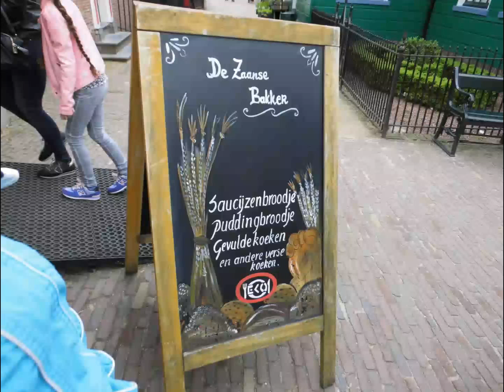Dagje Openluchtmuseum!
Op de 43e nationale molendag waren wij te vinden in het openluchtmuseum. Een geslaagde dag!